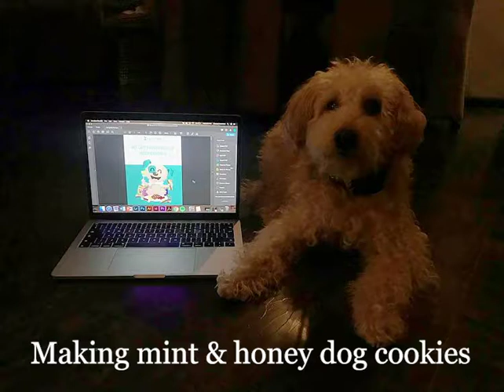Hondenkoekjes Recepten - Zelf hondenkoekjes maken - Zie beschrijving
🍪 Gezonde hondenkoekjes recepten

👩‍🍳 Leer zelf hondenkoekjes maken

⏱️ Korte bereidingstijd

🍌 Weinig ingrediënten

🛒 Goed verkrijgbaar

🥗 Alleen gezonde recepten!

🌽 Vervangtips voor allergische honden

Zelf hondenkoekjes maken.

Je bepaalt zelf welke ingrediënten je erin doet, waardoor je rekening kunt houden met de smaakvoorkeuren van jouw hond.